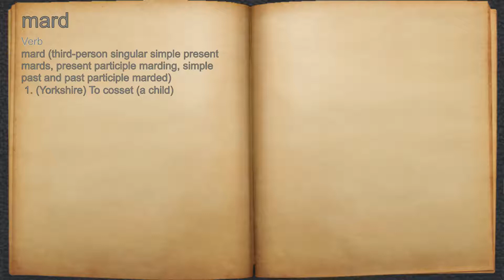What does mard mean?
A spoken definition of mard.

Intro Sound:
Typewriter - Tamskp